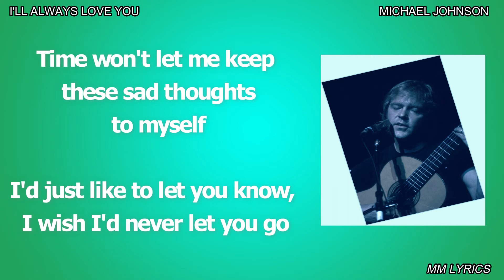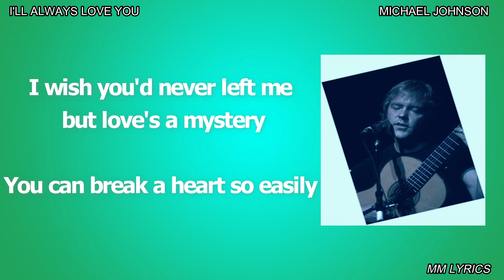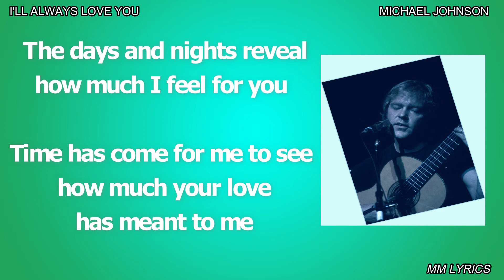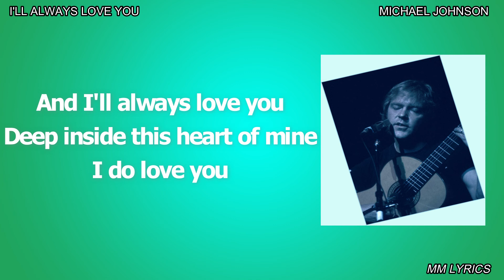MICHAEL JOHNSON - I'LL ALWAYS LOVE YOU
MICHAEL JOHNSON - I'LL ALWAYS LOVE YOU (LYRICS)